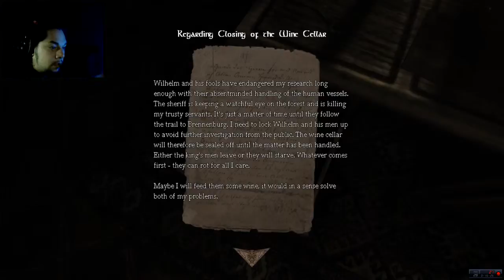AMNESIA THE DARK DESCENT: COMPANY KIND OF HELPS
In this episode of ATDD theirs a moth that wont leave me alone and I am constantly asking myself if the two people behind me can  be trusted.

If you liked the outro music by DEDSA and want to hear the full song and their other songs then go to their website listed below.